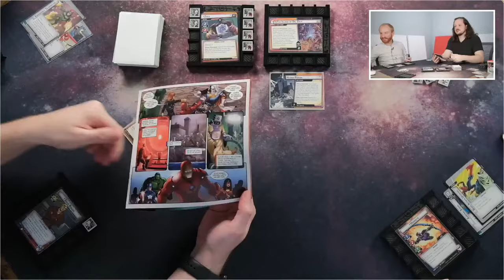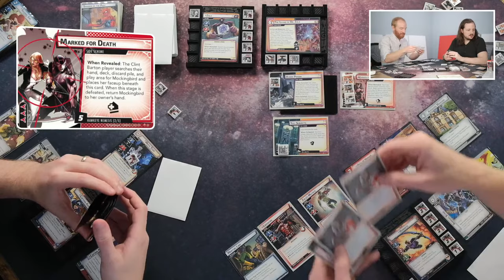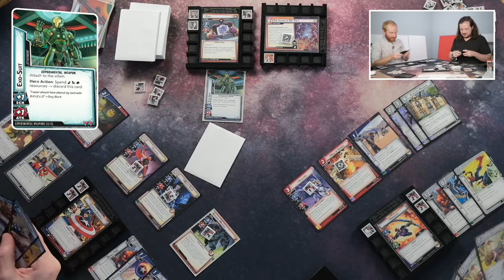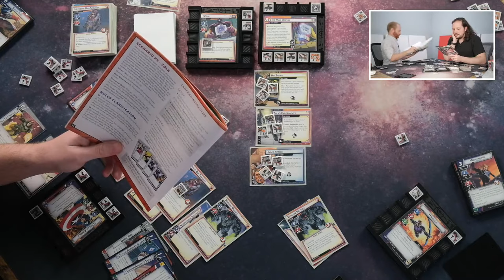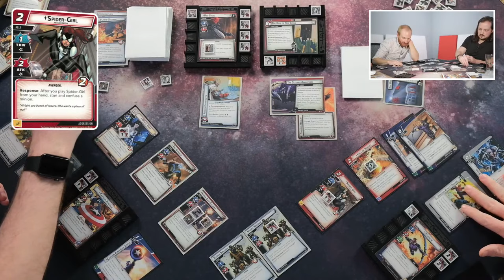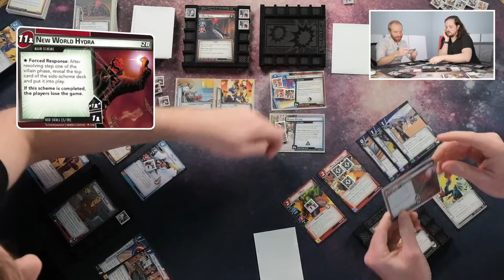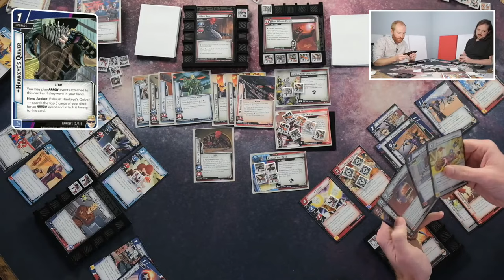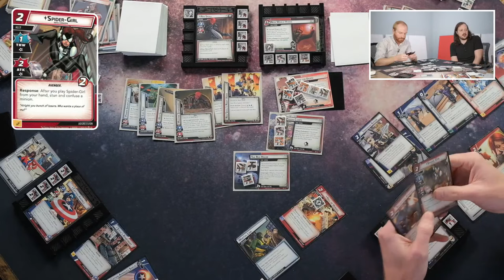Marvel Champions LCG - The Rise of Red Skull Campaign #1, Part 3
Steven is back and our first campaign through The Rise of Red Skull continues against Zola!

To receive the latest Hero, Scenario, and Campaign expansions automatically, consider a subscription